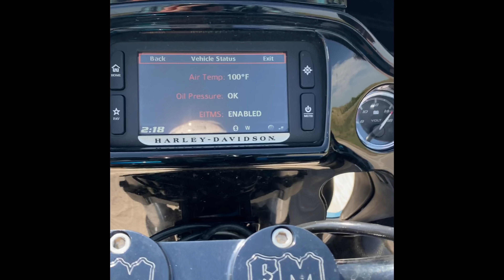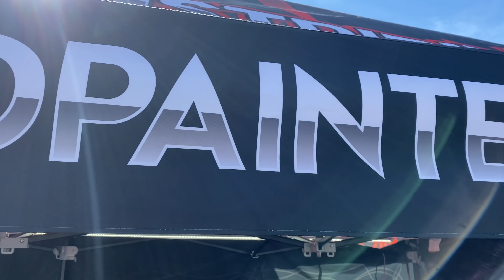Sturgis! New paint, wheelies and burnouts.